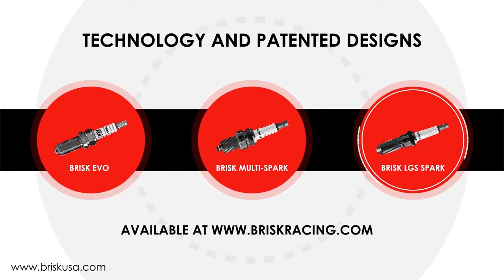Why Brisk?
Why Brisk, and where you can follow us at BriskUSA!

Facebook: Brisk USA Spark Plugs